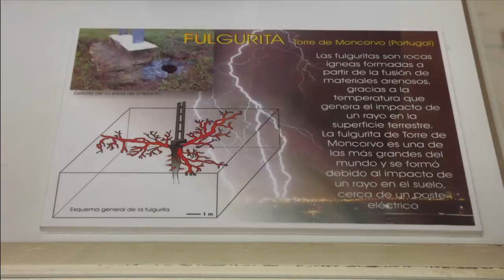Museo Geominero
O Museu Geominero fica no prédio do Instituto Geológico e Mineral da Espanha, em Madrid.